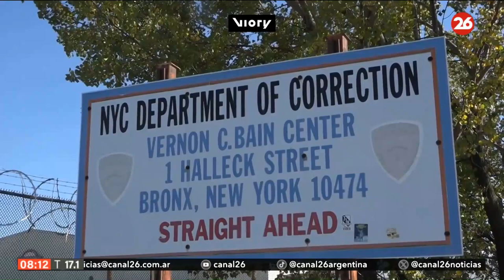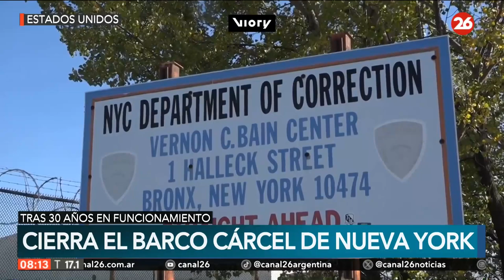El último barco prisión de EEUU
👉 La última prisión flotante en funcionamiento en New York cerró en medio de una polémica por denuncias de hacinamiento y malas condiciones de vida entre los reos.